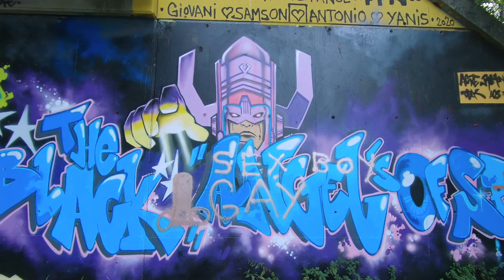street art, gare RER Saint-Denis 93 - septembre 2021